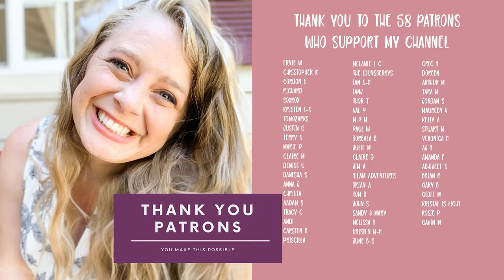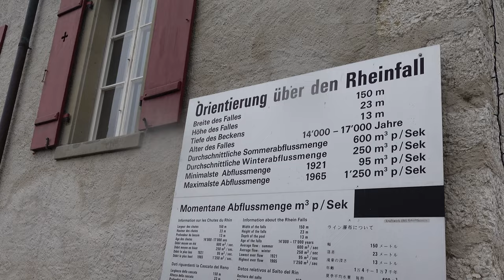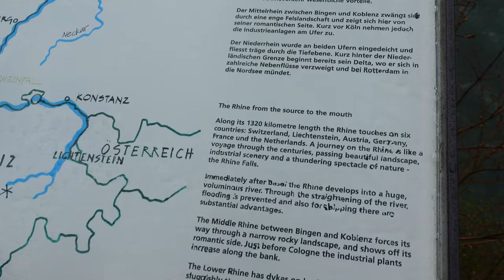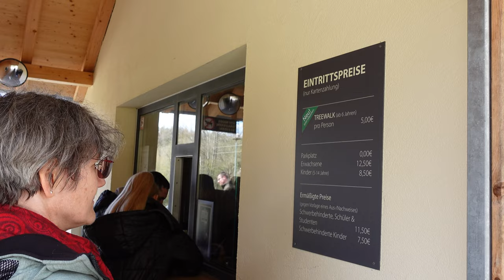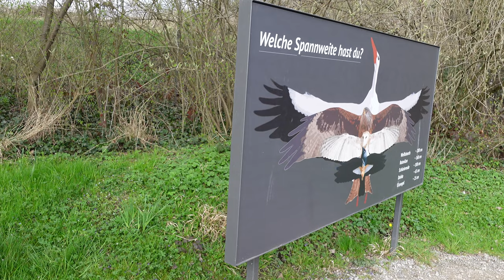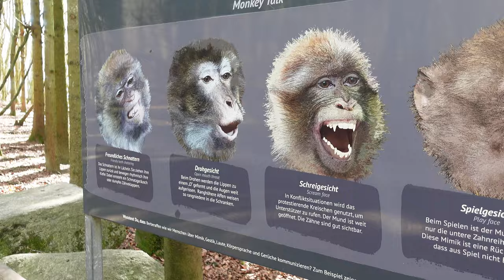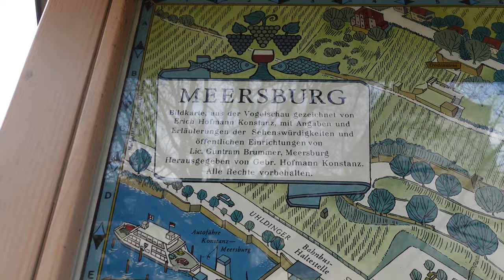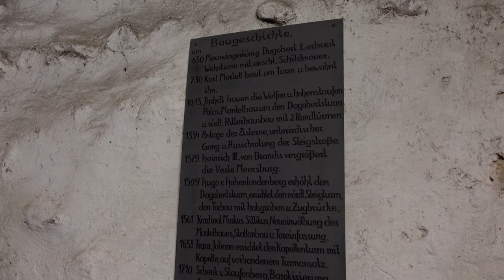Would you believe me if I told you Monkeys live in Germany? | Travel Vlog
In this travel Vlog I am exploring the best of Switzerland and Germany with locals. They are the ones in charge and I get to go along for the ride. They decided to take me to see the Largest waterfall in all of Europe. We then took a ferry across Lake Constance to Germany where I came face to face with the  Barbary macaques living on Monkey Mountain. WHO KNEW!! Lastly we enjoyed visiting the oldest inhabited German Castel in all of Germany with over 30 rooms to explore. What a fun experience and I am so happy to share it with you all.

Your support allows me to share different areas and experiences in the UK with you

📸CURRENT EDITING SETUP:
External Hard Drive

❤ WHERE YOU CAN FIND ME: ❤

== About Me ==
Hello! I'm Ashley, a travel enthusiast who loves to explore and share everything I learn along the way. I have traveled to over 70 countries and have made if my mission to dig into the culture, history, food, and language as much as I can. I not only want to share my passion for the world but also encourage my viewers to get out and experience it for themselves. I feel privileged to have the opportunity to inspire others to challenge their miss conceptions and step out of what makes them comfortable in hopes of trying or experience something new that may change their life forever.